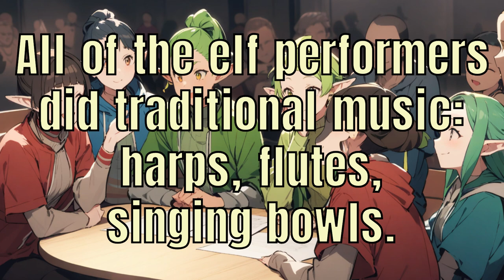Goblin Roar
In TA 276, in an effort for cultural enrichment, the elves decided to invite the other races of New-Midgard to their annual music festival. However, they weren't expecting what happened next...

I had a lot of fun making this track. I started using BandLab (bandlab.com), a powerful free music editing tool. You can use it both in a browser and on mobile, and it has a variety of awesome features including quick and easy AI-powered mastering, a track splitter to help isolate vocals and different instruments, collaborative features, and a pretty neat studio editor with a load of effects.

Using their free tier, I was able to split a track generated by Suno into its different stems and then add different effects to each subsequent track to get a better "live punk rock" feel. I was also able to do a little "radio edit" to some of the lyrics without affecting the rest of the audio. Once that was done, I was able to quickly master the resulting track.

My biggest complaint is that I wish that the toolchain was more integrated, e.g., start a project, and from the Studio editor, split a track, and then when done, master the track before export. Instead, it's three different apps.

Nevertheless, I can totally recommend BandLab for music and other audio editing. And, no, they didn't ask for, pay for, or know that I'm plugging them.

Lyrics: ChatGPT
Images: AnimagineXL 3.1

Includes "Mic feedback D" by Bmangelo (CC0)

00:00 - Intro
00:32 - Goblin Roar